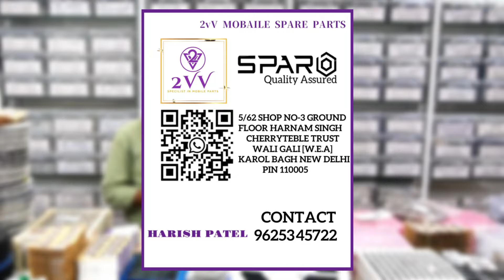₹.30000 Se Shuru Karen Apna Business Lakhon Rupaye Mahina kamae / Mobile Spare Parts Wholesale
Hello Friends 😊😊

SPARO Quality Assured

(( HARISH PATEL ))

Address 5/62 SHOP NO - 3 GROUND FLOOR HARNAM SINGH CHERRYTEBLE TRUST WALI GALI [ W.E.A ] KAROL BAGH NEW DELHI PIN 110005

हेलो भाई यहां पर आपको स्पेयर पार्ट की पूरी रेंज मिल जाएगी अगर आप अपना नया बिजनेस स्टार्ट करना चाहते हैं तो पहले अपने आसपास में देखें क्या यह बिजनेस आपके आसपास सूटेबल है अगर सूटेबल है तो आप मिनिमम अमाउंट से शुरू कर सकते हैं अपना नया बिजनेस अधिक जानकारी के लिए व्हाट्सएप नंबर दिया है कॉल करें एंड बात करें उसके बाद ही अपना आर्डर दें